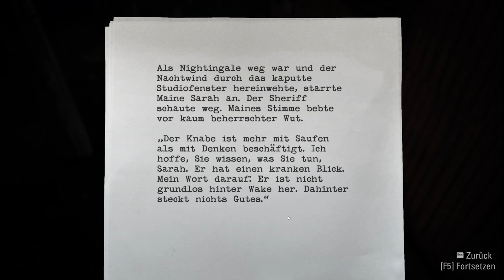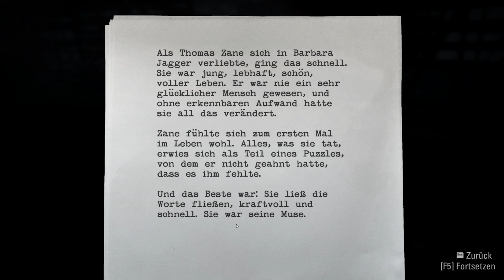ALAN WAKE - REMASTERED [#013] | Auf zum Historischen Bergwerk! | MANUEL